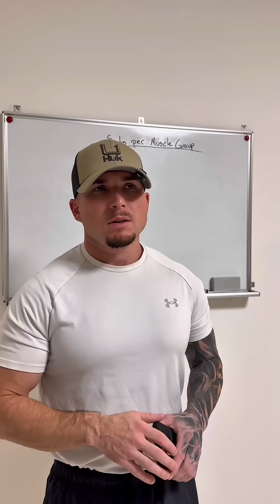Morning vs Night Eating: The Truth About Fat Gain | TEF Drops 50% at Night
Why Eating a High-Calorie Dinner Can Make You Gain Weight | Backed by Science

Did you know your Thermic Effect of Food (TEF) — the calories your body burns digesting meals — can drop by up to 50% at night?
That means a 700-calorie dinner won’t be burned the same as a 700-calorie breakfast.

📊 What the science says:
 • 🧠 Christopher J. Morris et al. (2015, Obesity Journal) found that TEF was almost half as high during nighttime eating compared to morning meals.
 • 🍳 Daniela Jakubowicz et al. (2013) discovered that eating a larger breakfast led to greater fat loss, improved metabolism, and reduced hunger later in the day — even when calories were equal.

💡 Key Takeaways:
 • Eating most of your calories late can reduce how efficiently your body burns them.
 • Prioritize your macros earlier in the day — especially protein and complex carbs.
 • Stop cramming calories before bed; instead, spread them evenly through your day for better performance, energy, and recovery.

⏱️ Optimal strategy:
 • 30–40% of calories at breakfast
 • 30% at lunch
 • 20–25% at dinner
 • 5–10% in snacks or post-workout fuel